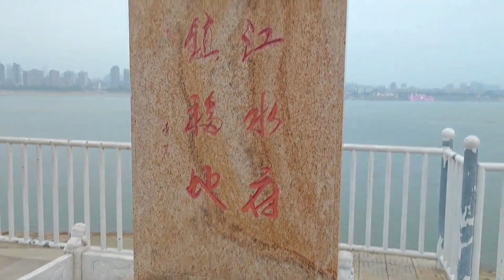大白天，武汉长江大桥下有3条“蟒蛇”穿梭着，这是咋回事？